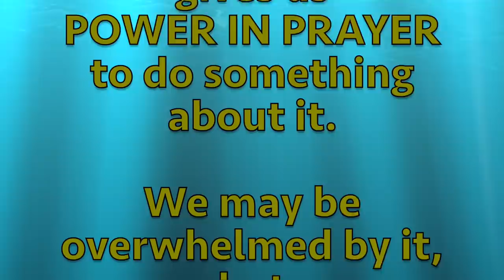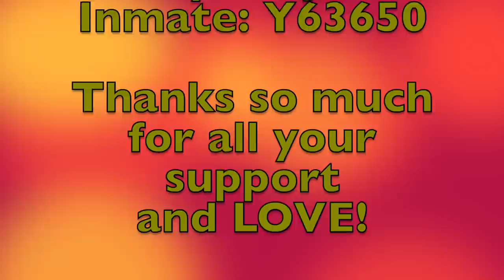MY SON COMING HOME FROM PRISON!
THANKS SO MUCH FOR ALL YOUR SUPPORT AND LOVE!!
GOD BLESS!!

State: Florida
Agency: GEO Blackwater River Correctional
Recipient ID: Y63650
Last name and First Name: Haynes Jeff